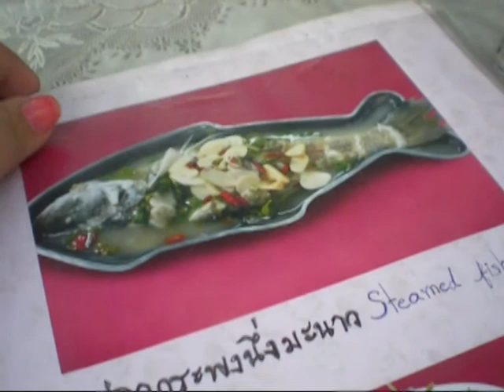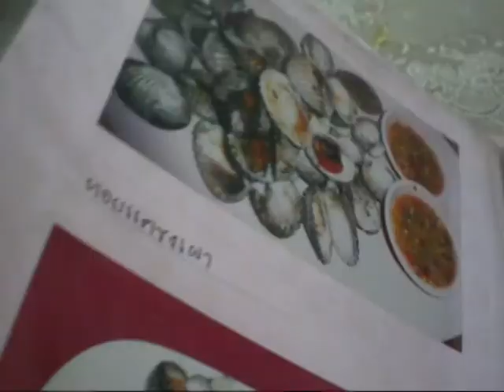Catmint Review - หมูหันสองพี่น้อง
พาชิม ของอร่อย ราคาเบา ที่ ร้านหมูหันสองพี่น้อง

วันนี้เมเม่มีเรื่องราวดีๆมาแบ่งปันค่ะ ได้มีโอกาสไปกินอาหารอร่อยๆ ในย่านถนนนราธิวาสราชนครินทร์ 15 มาค่ะ ต้องขอบคุณ พี่ปี่ แม่อ้อ และ บั๊บเบิ้ล ที่พาเมเม่ไปกินของอร่อยนะคะ

ร้านนี้ก็คือ หมูหันสองพี่น้อง ตั้งอยู่ในซอยนราธิวาส 15 เข้าไปประมาณไม่เกิน 500 เมตร อยู่ทางด้านซ้ายมือ มีโต๊ะทั้งด้านในและด้านนอก (ริมฟุตบาต) จุดเด่นของร้านนี้ มีหมูหันที่ทำกันหน้าร้านเลยค่ะ

เราเลือกนั่งกันหน้าร้าน เมนูแนะนำก็คือ หมูหัน ซึ่งราคาไม่แพงเลย นอกจากนั้นก็มีอาหารอีกหลายอย่าง มาดูที่เราสั่งกันบ้างดีกว่า จานแรกเลย หอยนางรมสดๆ มาเป็นตัวใหญ่เลยค่ะ ปกติในกรุงจะเห็นแต่ตัวเล็กๆ ถือว่า "สด" ใช้ได้เลย เครื่องเคียงก็โอเคเลย เมนูต่อมา ผัดยอดมะระผสมผักกระเฉด เพราะว่ายอดมะระไม่พอ แต่ก็ดีนะคะ ได้กินทั้งสองอย่างที่ชอบเลย ผัดน้ำมันหอย ใส่พริกนิดหน่อย อร่อยดีค่ะ

มาต่อกันที่เมนู หมี่ผัดกระเฉด ... ผัดมาแฉะไปนิด รสชาติเผ็ดนำอย่างเดียวเลย เมนูนี้ถือว่ายังไม่โดนเท่าไหร่ค่ะ เมนูต่อไป หมูหัน หมั่นโถว มาแบบเซ็ทใหญ่ หนังกรอบกำลังดี หมั่นโถวก็นุ่มมาก ชอบจังเลย กินหนังกันแล้วก็ส่งตัวกลับไป เลือกให้เขาทำผัดพริกไทยดำ ผัดมามันไปนิด แต่กินเพลินมากเลย

จานต่อไป กุ้งเผาค่ะ กินกันเพลิน ชอบมันหัวกุ้ง อาจจะไม่เท่ากุ้งอยุธยา แต่ก็โอเคสำหรับในเมือง และอีกเมนูที่ถือว่าถูกลิ้น กับ ปลาประพงนึ่งมะนาว น้ำซุปกลมกล่อมดีค่ะ แต่ปลาอาจจะไม่ได้สดมาก แต่ถือว่าเป็นจานโปรดวันนี้เลย

โดยรวมแล้ว ร้านหมูหันสองพี่น้อง เป็นร้านที่ต้องมาซ้ำแน่นอนค่ะ อาหารรสชาติโอเค ราคาไม่แพงมาก มากัน4คน หารแล้วคนละ 300 กว่าบาท (มีเครื่องดื่มน้ำเก็กฮวย, น้ำเปล่า และ เบียร์) โพสยามนี้ก็หิวสิคะ ไปก่อนดีกว่า ส่วนครั้งหน้าจะพาไปกิน เที่ยว ที่ไหน เจอกันค่ะ